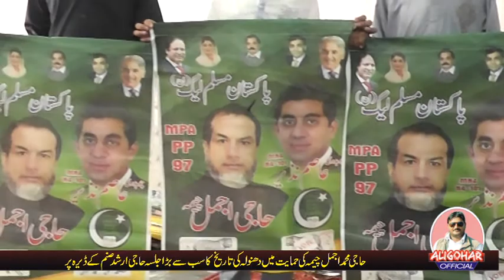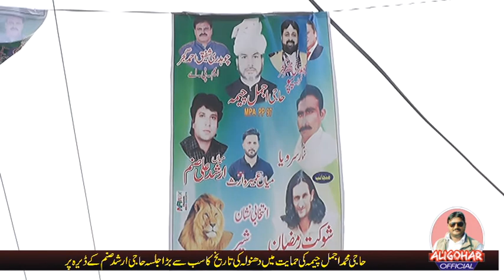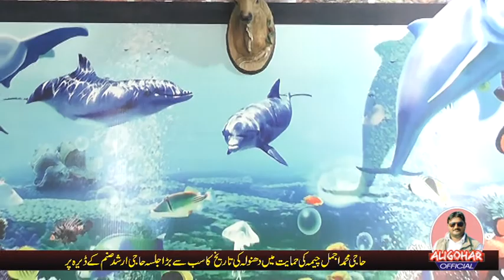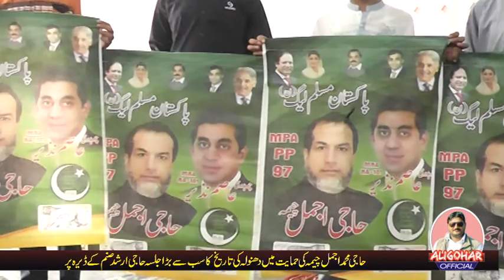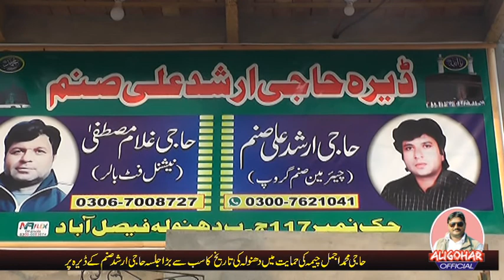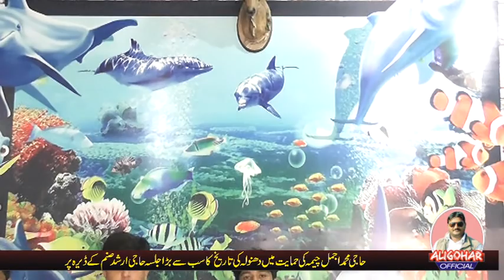Jalsa Haji Muhammad Ajmal Cheema At Dera Haji Arshd Ali Sanam Chairman Sanam Group Faisalabad